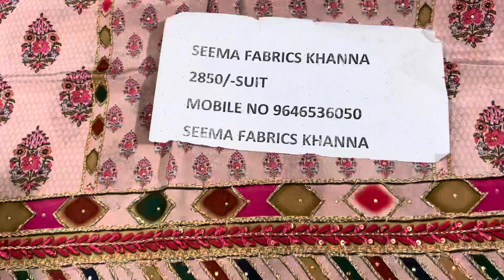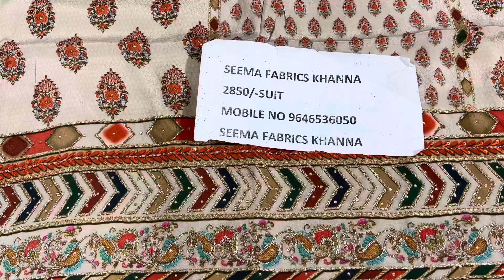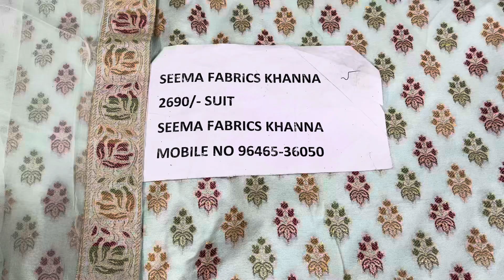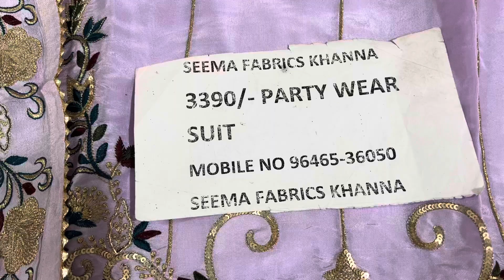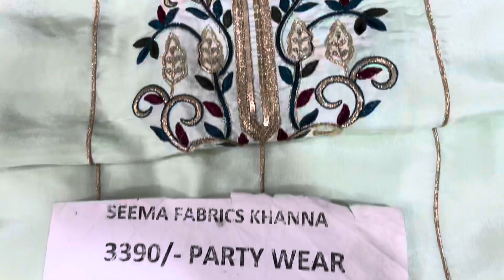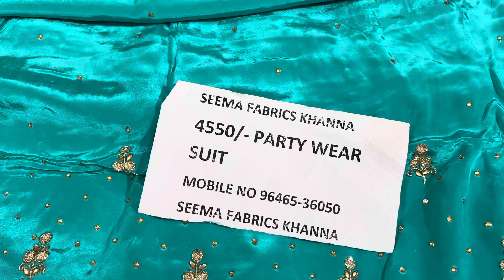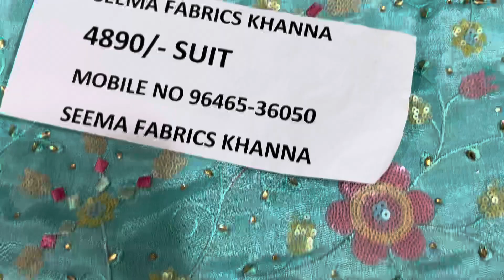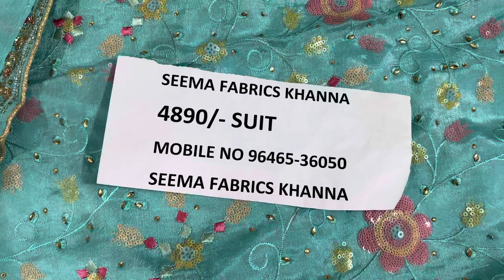18 December 2022 latest party wear video 🎉🛍️printedcrape decent banarsisuitsWhatsApp~9646536050